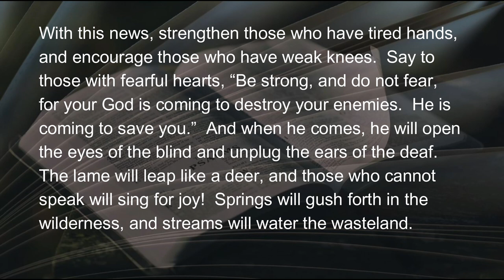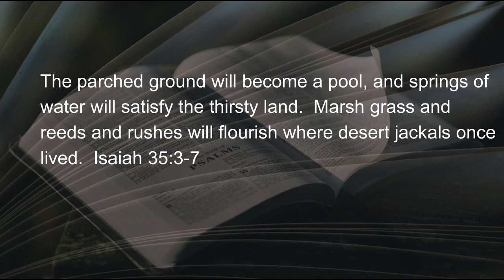12 8 21 Good News for a Weary Time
We’re in the middle of Advent, a time for reflection and preparation.  At the first Advent it was a time of oppression.  Roman soldiers occupied Mary and Joseph’s country.  Taxes were high.  Government was a heavy hand, hard and capricious.  Mary was expecting her first child any moment.  Even at Mary’s tender age the exuberance of youth could be reduced to barely an ember.